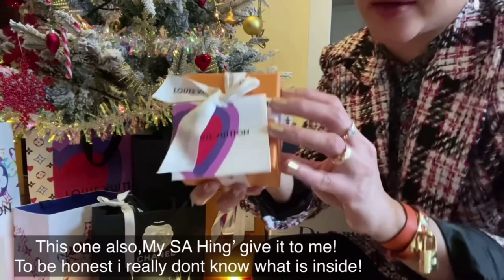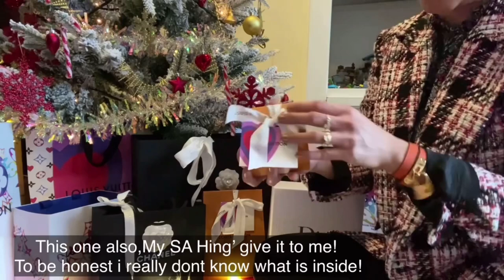Part 1 WHAT I GOT FOR CHRISTMAS 2020 | LOUISVUITTON | CHANEL | DIOR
Hi Guys!
Happy Holiday!!

I hope you enjoy this video as much as I enjoyed making it :)

Rona xxx

Follow me and lets be friends!